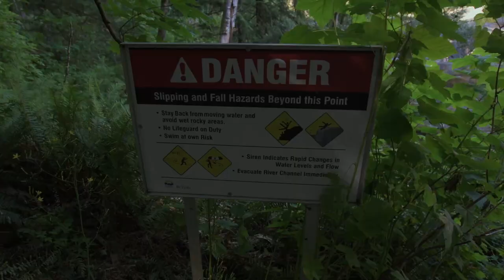Elk falls (campbell river bc)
This is a vlog about Elk falls and how I almost didnt go to them but then did go to them and was super happy about it. Sounds like a great story I know but you should check it out. This place is absolutely beautiful and I am glad I stopped. there is so much beauty on this island it is sometimes overwhelming to think about it all and thats a good reminder of just living in the moment and enjoy where you are at. also heres some gear I use and if you purchase from here I get a kick back at no extra cost to you, its just you being a good person.

dslr I use

gopro I use

drone I use

underwear I use

other go pro I use